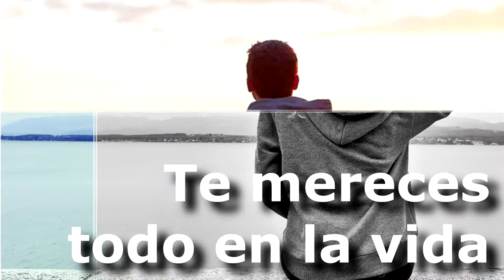TomaTusAlas por Vanessa Maneiro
Un taller que sin duda, te dará una nueva perspectiva de la vida. Inspirado en el Método Libélula.
Este 26 y 27 de octubre en Madrid - Espacio Vilarinyo. Con Vanessa Maneiro, Coach Francesa y creadora del Método Libélula - y la invitada especial Beatriz Sevila, Coach Española - Mindfulness.
Inscripciones antes del 10 de Octubre.
RESERVA YA!